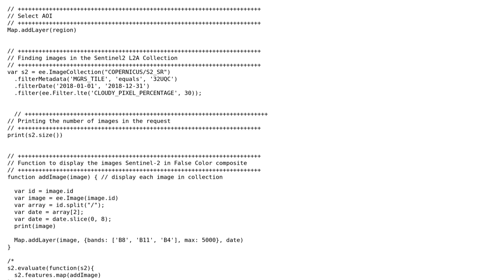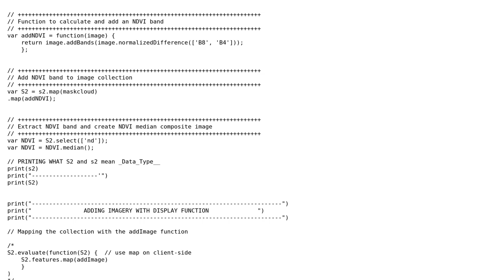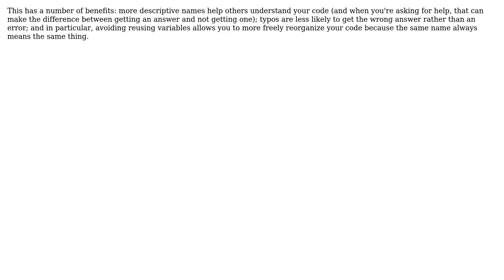GIS: Display of image in GEE (Sentinel-2) does not display the masked values using SCL band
With thanks & praise to God, and with thanks to the many people who have made this project possible! | Content (except music & images) licensed under CC BY-SA | Music | Images & others | With thanks to user Kevin Reid user almrog and the Stack Exchange Network Trademarks are property of their respective owners. You are responsible for your own actions.